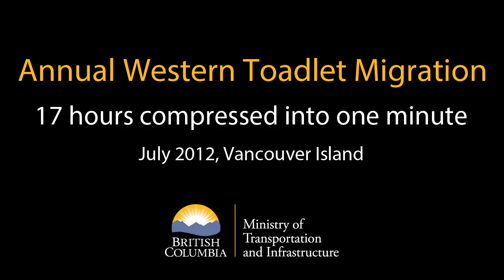How did the Toadlets Cross the Road?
Ministry of Transportation and Infrastructure wants to find out what culvert amphibians and reptiles prefer when crossing the highway. We’re testing two kinds of culverts in the Nanaimo area, to see which passage is preferred. The different designs affect the temperature, light and humidity of each culvert’s interior. To find out which culvert the creatures – those like toads, turtles, salamanders, snakes and newts – choose, we’re using cameras to capture their travels.